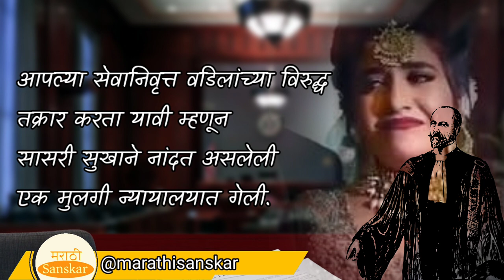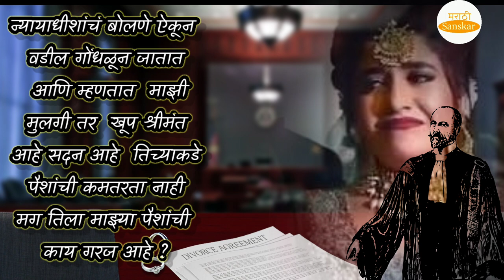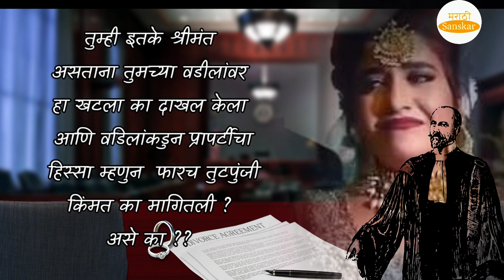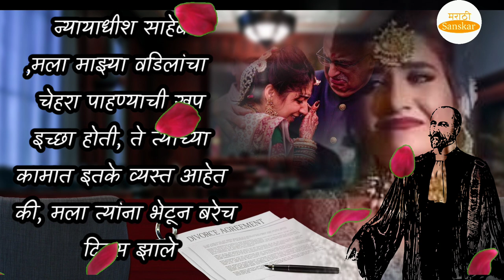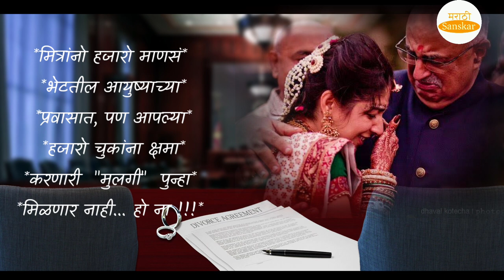मुलीचा वडिलांविरुद्ध अनोखा खटला | storytelling Marathi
story telling in Marathi

सुंदर विचाराचा संग्रह- ८
मैत्री विचार